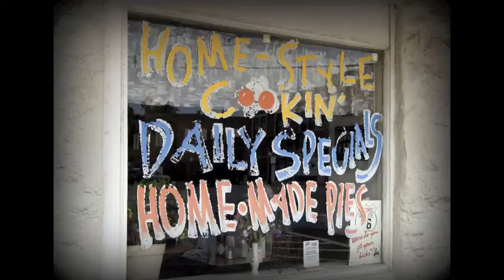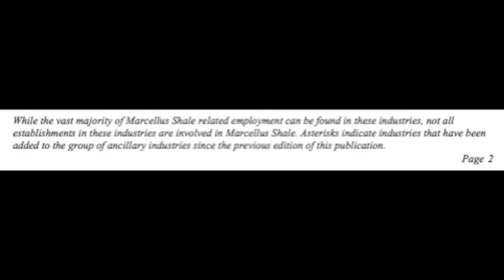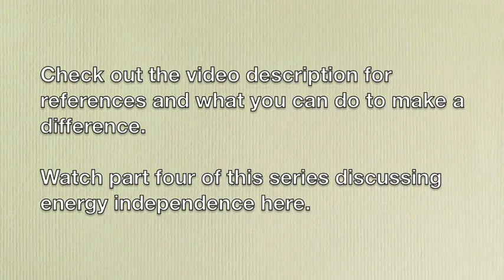Hydrofracking New York: Job Creation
Mike Varley presents "Hydrofracking New York: From One New Yorker to Another," a six part series investigating the potential pro's and con's of drilling for natural gas in New York's Marcellus Shale bed.  This is part three of the series, examining potential job creation from hydrofracking.

For more information about hydrofracking, visit frackfreegenesee.org

Written, read, composed and edited by Mike Varley.  mikevarley.com